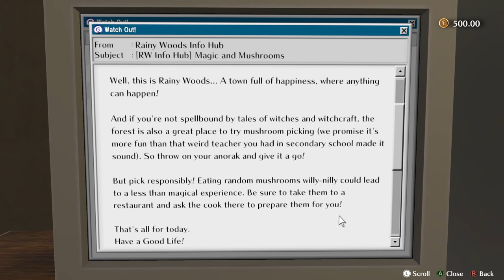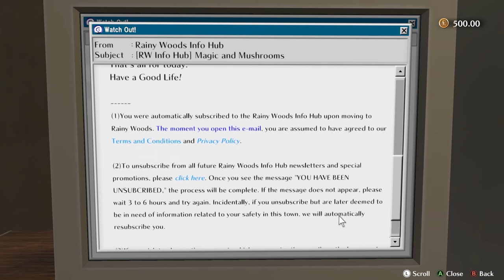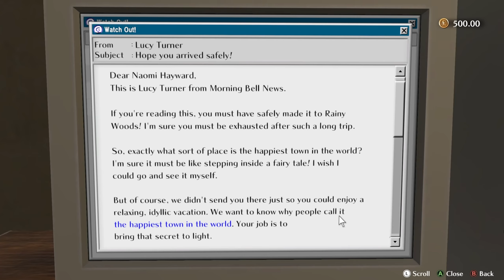Uncover Secrets of the World's Happiest Town - The Good Life Game First Look [PC Gameplay]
Let's play The Good Life, a "debt repayment RPG" of photojournalist Naomi Hayward uncovering the secrets of Rainy Woods - the "happiest town in the world".

Developer: White Owls Inc
Publisher: PLAYISM

► The Good Life Story Synopsis

Welcome to Rainy Woods!

Journalist Naomi Hayward is drowning in debt and is at the end of her rope. Having accepted a request from The Morning Bell newspaper to “uncover the mystery of a small English town”, Naomi finds herself far from her home in New York, in Rainy Woods. Upon beginning her investigation, Naomi – camera in hand – soon discovers an inexplicable phenomenon in which the townspeople transform into cats and dogs as night falls... Then, as just she’s looking into that particular mystery, a murder occurs... Join her as she attempts to reveal the truth about Rainy Woods.